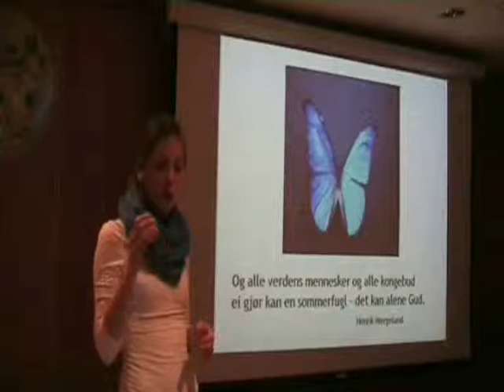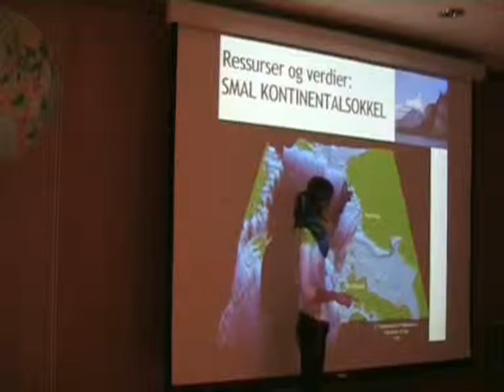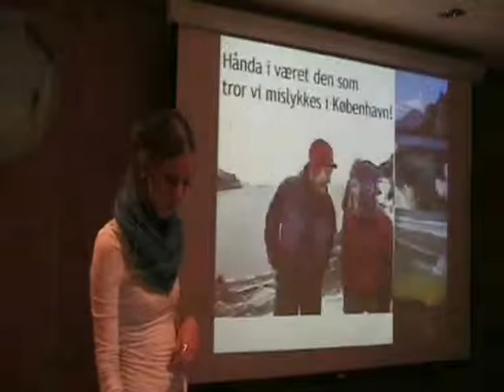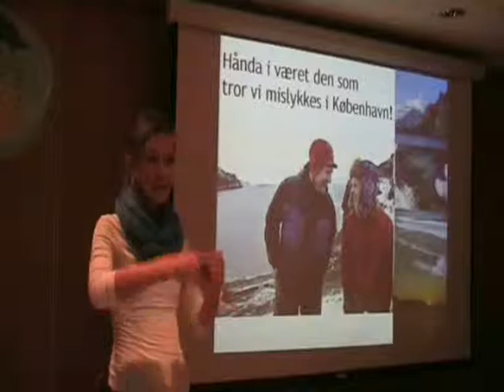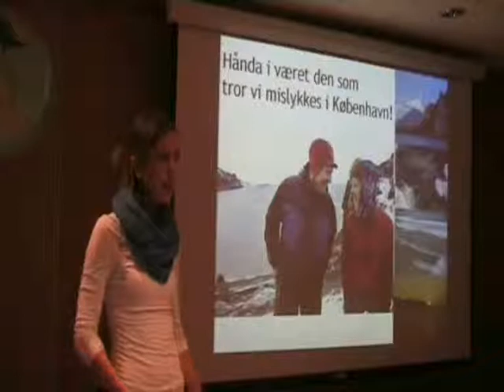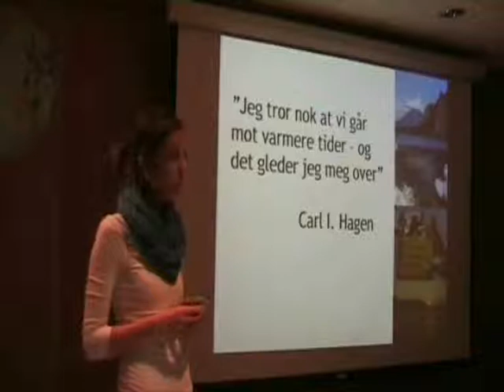Den siste olje - innlegg ved Ingeborg Gjærum, del 3 av 3.wmv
Hvorfor bør vi la oljen i nordområdene ligge?- Del 3 av3 - innlegg ved leder i Natur og Ungdom, Ingeborg Gjærum under konferansen "Den siste olje?" Dialogkonferanse om olje, klima og etikk . 24. november 2009 Scandic konferansesenter, Bergen. Arrangør: Bjørgvin bispedømeråd.